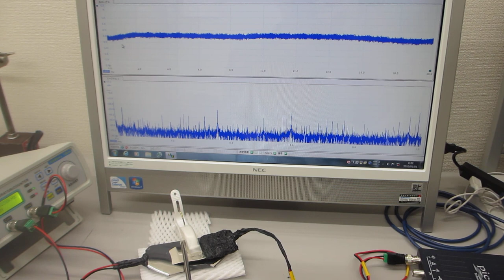低周波の共振現象と、高周波の非線形現象をコントロールする実験（超音波システム研究所）